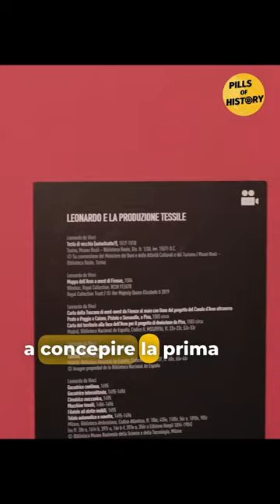Documentario sulla vita di Leonardo. Ep 4